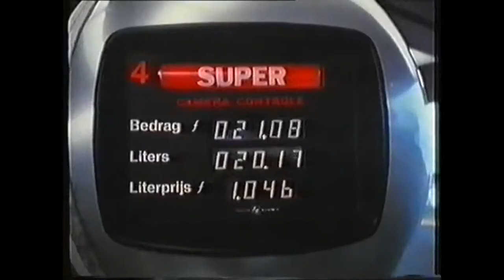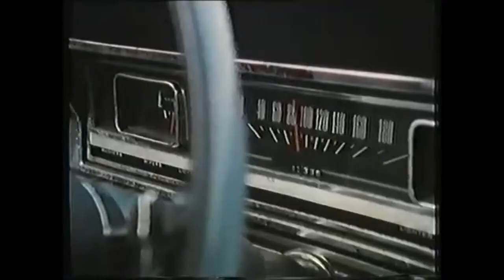Nine Pound Hammer - I'm leavin' town (outta my way pigfucker)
movie cuts from : Andy, Bloed en Blonde haren 1979